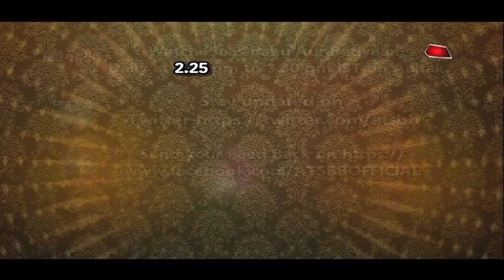Choti Sardarni: Param IMITATES Mehar!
Checkotu these cute moments between Param & Meher in Colors serial Choti Sardarni..